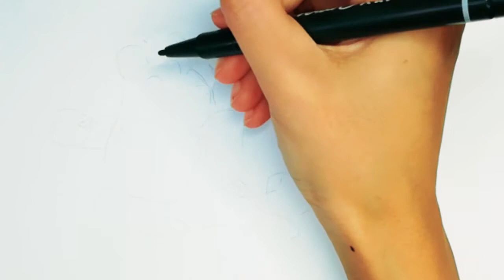How to Draw Didi and Friends / Easy and Cute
Learn How to Draw Didi and Friends easy, step by step drawing and coloring tutorial | Jom belajar melukis dengan cara mudah dan comel.